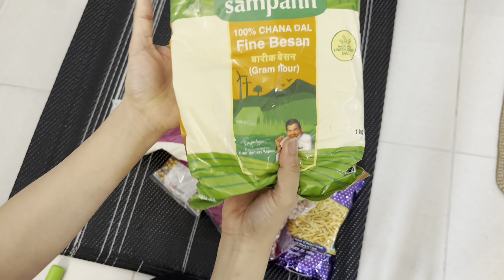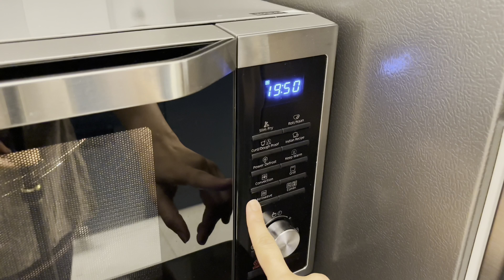Morning to Lunch Routine | Aaj Banayi Bahut Tasty Dry Fruit Cookies | Indian Housewife daily life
🍪 Join me in my kitchen as we create two simple yet delicious meals perfect for any day. From a sweet late-night baking session to a wholesome homemade lunch, let's dive into the flavours of Indian cooking.

On today's menu:
• Dry Fruit Suji Cookies: Crispy, nutty, and perfect for a late-night treat
• Mixed Cabbage Sabzi: A nutritious and flavourful lunch dish packed with veggies
• Homemade Roti with Curd & Hari Mirchi Ka Achaar

All products i'm using in my kitchen everyday
1. Ikea Peeler
2. Mini Electric Chopper
3. Oil Dispenser Bottle
4. Steel triply set
5. Silicone spatula
6. Mixer Grinder 750W
7. Knife set
8. Tong Silicone
9. Broom Dust free
10. Liquid Dispenser
11. Magic Towel
12. Dish Drainer
13. Ikea Paratha Spatula
14. Food Colander
15. Steel Roti Box
16. Water Jug 1.4L
17. Roti Tawa
18. Wooden Chopping board
19. Masala Box
20. Best Wooden Spatula set
21. Wooden Oil Tray
22. Storage Box 1500 ml
23. Elica Gas Stove
24. Samsung Microwave 32L
25. Atta Box Airtight 9L

🌟 Whether you're craving something sweet or whipping up a quick lunch, this vlog has you covered with easy-to-follow steps and tips for both baking and cooking.